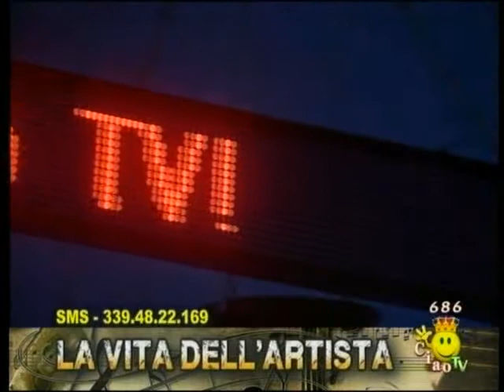Ciao Tv 5